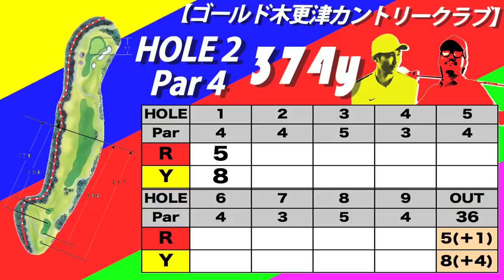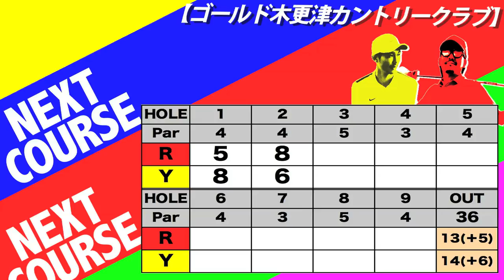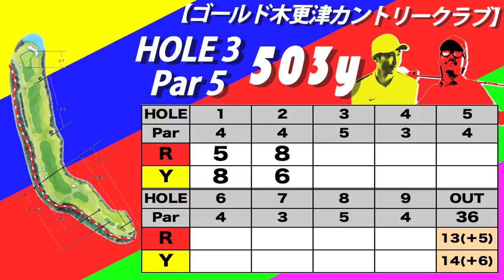ゴルフあるある奮闘記① 【恵比寿ゴルフレンジャー】